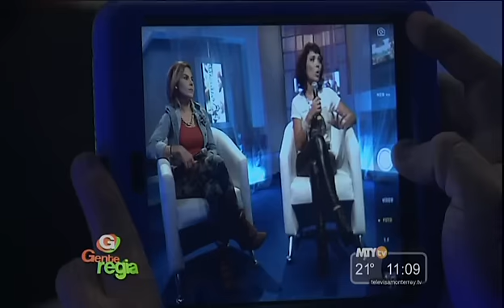Gente Regia - Rueda de Prensa con las Lavanderas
Karla Luna en compañía de Karla Panini habla de su estado de salud y de su lucha contra el cáncer aclarando en Rueda de Prensa la cancelación de la gira de las Lavanderas.